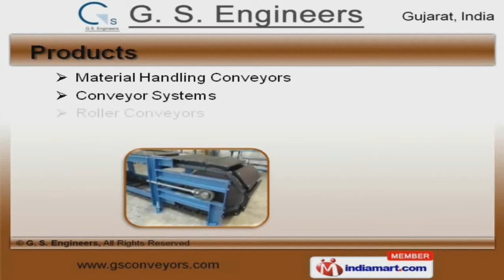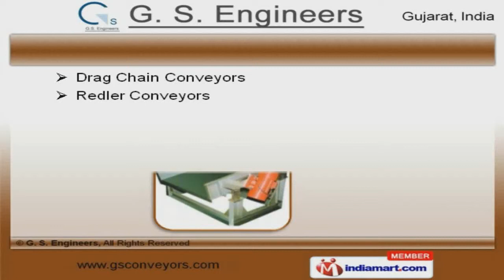Material Handling Equipment & Conveyor System by G. S. Engineers, Ahmedabad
Welcome to G. S. Engineers. Manufacturer and Supplier of Material Handling Equipments and Conveyor Systems. The company was incepted in the year 2005 at Ahmedabad. Our products Conform to IS and CEMA standards and Applicable in Steel, Sugar and other industries. International quality standards, Rich domain expertise and Maximum customer satisfaction make us the first choice of our clients. We offer a wide assortment of Material Handling, Roller and Slat Conveyors. Our Mobile, Screw and Chain Conveyors are well known for their impeccable performance. Drag Chain and Redler Conveyors offered by us are highly efficient. Our Rotary Air lock Valves are available at industry leading prices. We also provide Hydraulic Systems that are best in the industry amongst others. Along with that we offer Industrial Slide Gates that are extremely reliable.